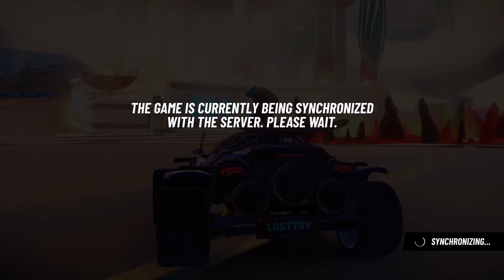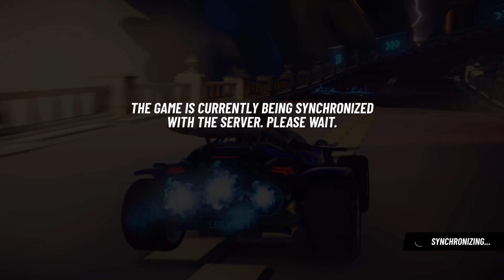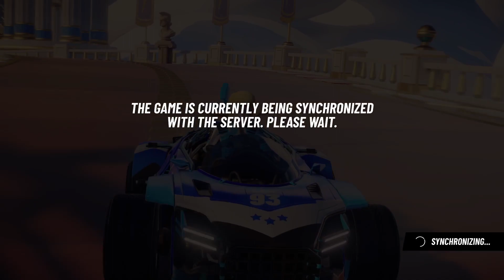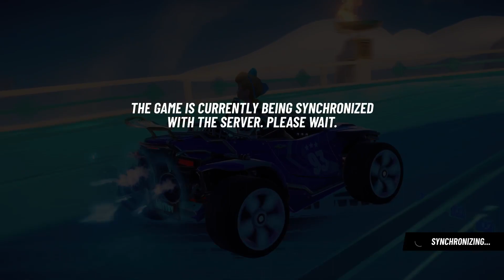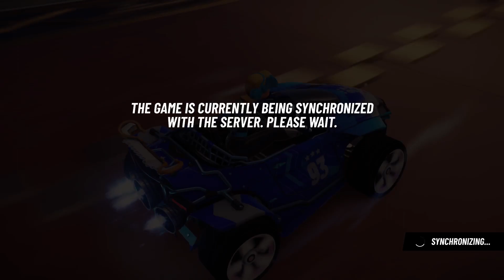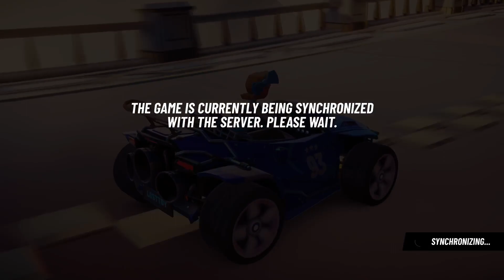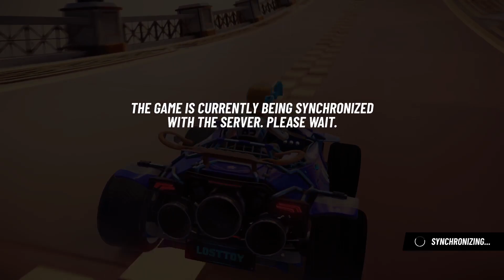Disney SpeedStorm season 8 part 2 - New seasonal Tour out! (1/2)